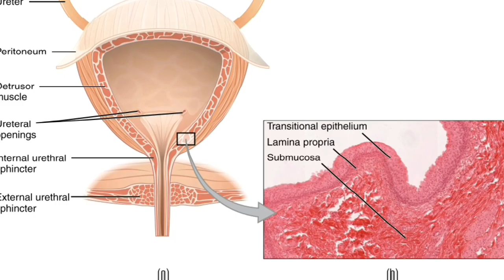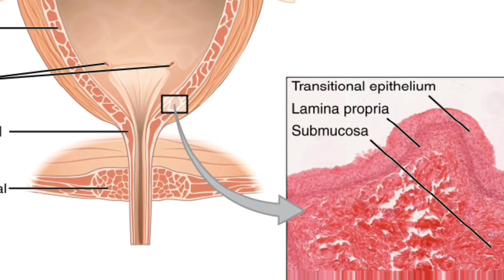Home remedies for urinary tract infection or UTI (urine infection) | how to stop frequent urination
The state of Urinary Tract Infection is connected with the infringement by the microbes of the urinary parcel and it incorporates urethra, bladder, kidney and ureters. From the kickoff of the urethra this bacterium enters and multiplies in the urinary plot which causes urinary lot disease. It could be the significant reason for trouble in your life and it is additionally agonizing if the location of this issue isn't done in its underlying stages then it might spread to your kidneys and afterward it could be a genuine medical problem. Now and then there is an advancement of cystitis because of the disease in the bladder. It is a typical issue generally looked by ladies. Despite the fact that UTI can influence any individual however particularly ladies are at more danger of this infection. Indeed, even the kids may likewise experience the ill effects of this sickness.

A portion of the significant manifestations of UTI -

1. Patient may experience the ill effects of fever because of the contamination in the kidney. Sentiment of regurgitating and sickness might be the outcome because of the contamination. Agony beneath the ribs and spinal pain are a portion of different manifestations.

2. Steady desire to pee is a typical side effect normally looked by the patient of UTI.

3. Typically the pee passes with the consuming sensation and it is difficult too. In some cases there is a presence of blood in the pee.

A portion of the significant reasons for UTI -

1. It is caused when there is a presence of microorganisms in the urethra

2. Sex is a significant and regular reason for UTI

3. It is additionally caused when somebody keeps down the desire to pee

4. It is likewise brought about by frequently changing the diverse sexual accomplice

Home cures are additionally exceptionally supportive in treating urinary lot disease. A portion of the famous home cures:

1. You should devour a lot of water. It will assist you with having a decent progression of pee. It likewise purges your body by flushing and weakening out the undesirable substance.

2. To battle with the disease burn-through at any rate two containers of Echinacea and Oregon grape root. It must be taken in three times each day. To battle with the contamination you can likewise take goldenseal.

3. Utilization of new berry juice is exceptionally powerful for treating UTI.

4. Increment the admission of nutrient C as it forestalls the bacterial development.

5. You should take an eating routine plentiful in minerals and different enhancements like milk, leafy foods vegetables.